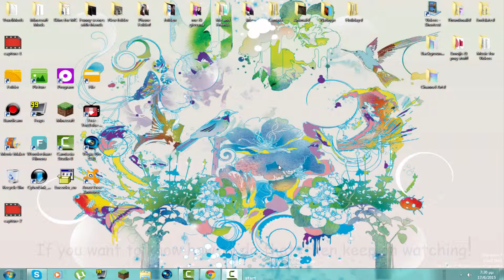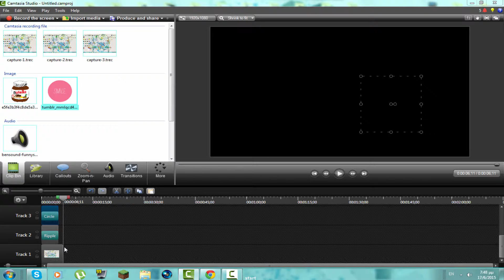How to put Overlays using Camtasia Studio!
Hey guyz! In this video I'm just showing you how to put overlays into Camtasia Studio! I hope u find it helpful!

xoxo, Natingo

Ps: None of the music used in this video is mine and I do not claim it as my own.